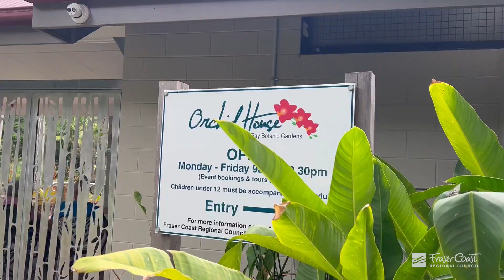Visitor numbers on the rise at the Orchid House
👨‍👩‍👧‍👦 The Orchid House at the Hervey Bay Botanic Gardens is continuing to grow in popularity with more than 17,000 residents and tourists visiting the free facility in 2022!
The orchids are regularly rotated so it is a great place to visit multiple times as you will see different flowers on display at different times of the year!
🕘 The Orchid House is open Mondays to Fridays from 9am to 2.30pm and entry is free. 📞 Tours of the Orchid House and Botanic Garden can be booked by calling the Parks office on 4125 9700.
🖱️ More information about the Hervey Bay Botanic Gardens and the Orchid House is available